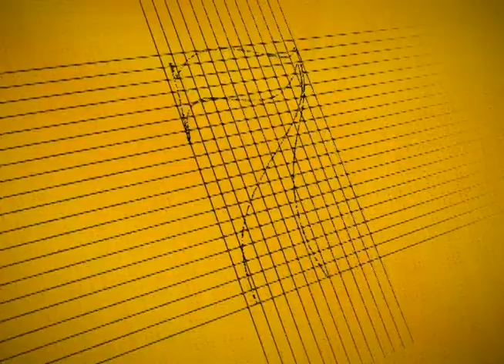Comemoração de 190 anos da Independência traz como tema "Brasil, um país de oportunidades"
7 DE SETEMBRO 2012 - EDIÇÃO WEB: Os repórteres da TV NBR trazem as primeiras informações sobre a movimentação na Esplanada dos Ministérios para o desfile do 7deSetembro, agendado para às 9h. Confira no vídeo. A transmissão do desfile pode ser assistida, ao vivo,